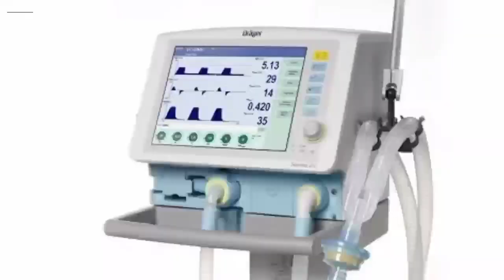تازه لنډ مهم عاجل خبرونه راغلل ویډیو ضرور شیر وګورئ.